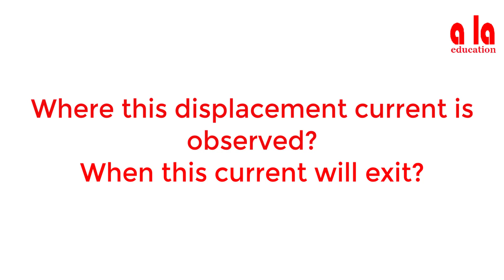Displacement current | Modification of Maxwell’s equations for time varying fields | EMF | Lec-02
Electromagnetic field theory is the prerequisite for most of the subjects in the gamut of
electrical engineering.
Displacement current - Modification of Maxwell’s equations for time-varying fields are discussed

University: JNTUK
Subject: EMF (Common to all Universities)
Branch: EEE (Also Useful to ECE and IN branches)
Sem & Year: sem 1, 2nd Year B.Tech
Name of the Faculty: Mr. V Satyanarayana Sir
Resources for B.Tech Students | Video Resources | pdf Resources | How to download standard Books

Love You All
Nur Basha Bharat Kumar